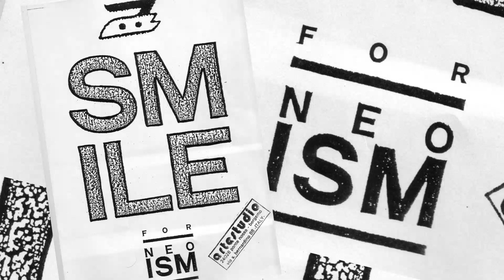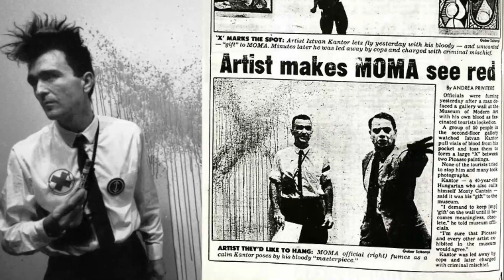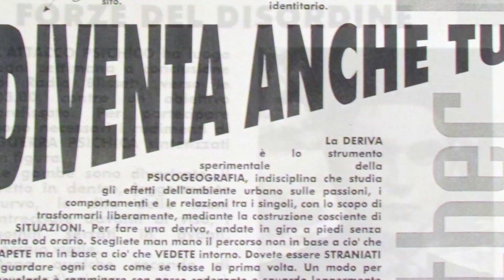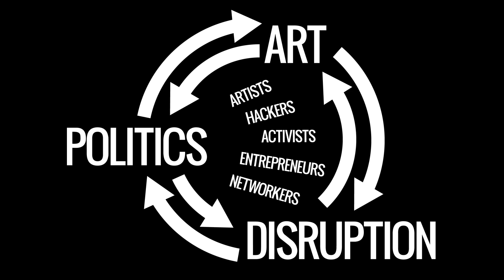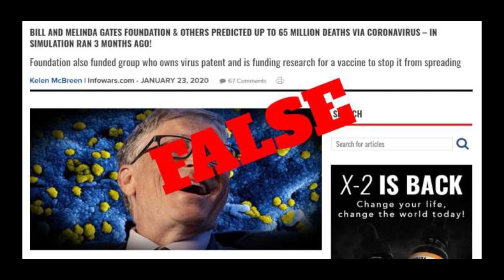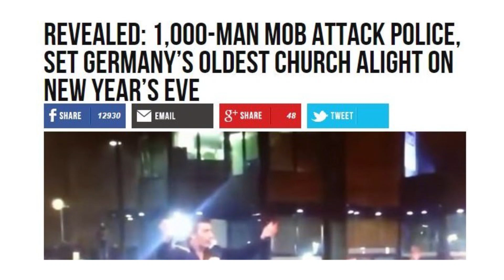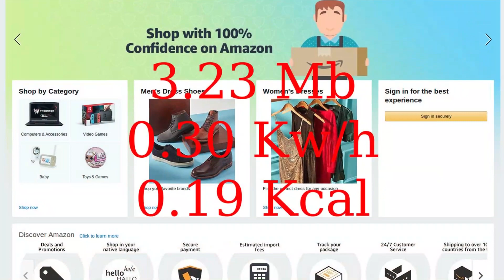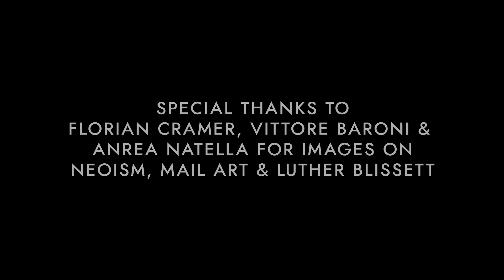Laboratory of Contested Space: Tatiana Bazzichelli: Truth as a Construction / Whistleblowing as Art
Laboratory of Contested Space / Art & Truthtelling
JUNGE AKADEMIE
Tatiana Bazzichelli
"Truth as a Construction – Whistleblowing as Art"

The video is part of the programme for the exhibition "John Heartfield – Photography plus Dynamite" at the Akademie der Künste, Berlin.

Author / Concept: Tatiana Bazzichelli
Editing: Jonas Frankki

Video © Tatiana Bazzichelli / Disruption Network Lab

The laboratory is curated by Lynn Takeo Musiol and the JUNGE AKADEMIE (Clara Herrmann / head of the department & Luise Pilz).

The Federal Agency for Civic Education (bpb) supports the programme of events for the exhibition, in the context of which this digital offer was created.